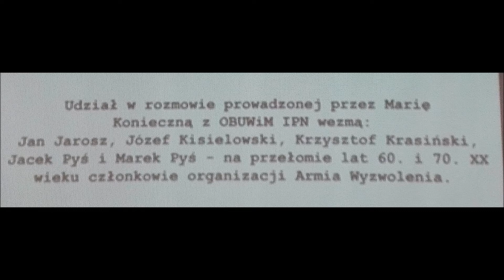Armia Wyzwolenia od komunizmu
„Armia Wyzwolenia – antykomunistyczna działalność młodzieży szkół średnich w Krakowie w latach 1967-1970”.
Spotkanie w Centrum Edukacyjnym „Przystanek Historia” IPN
Gośćmi Marii Koniecznej z Oddziałowego Biura Upamiętniania Walk i Męczeństwa IPN w Krakowie byli: Jan Jarosz, Józef Kisielowski, Krzysztof Krasiński, Jacek Pyś oraz Marek Pyś – członkowie organizacji Armia Wyzwolenia.
Kraków 4 marca 2018 r.